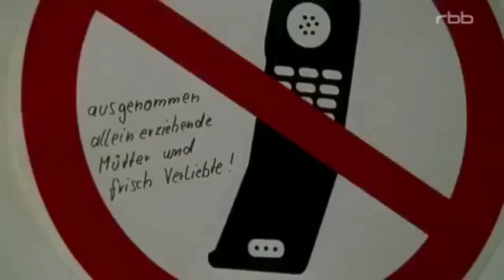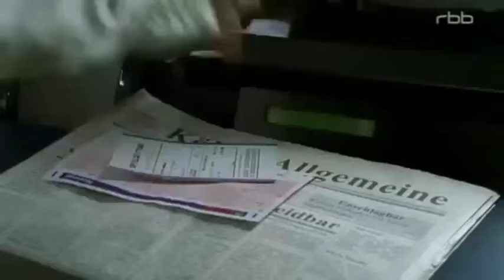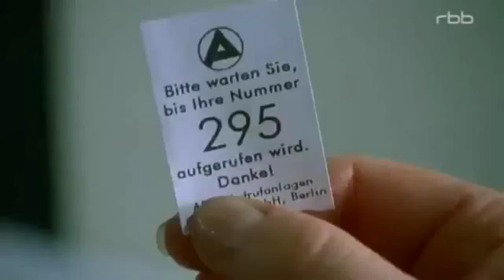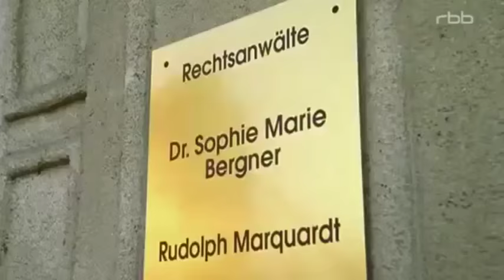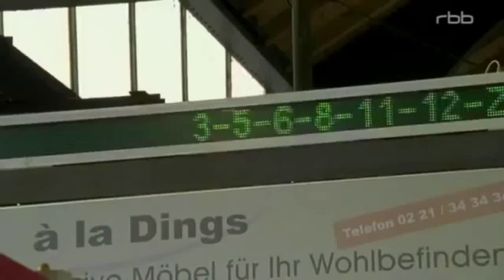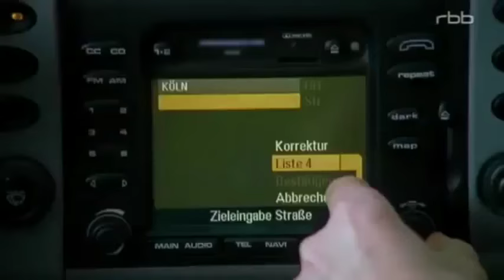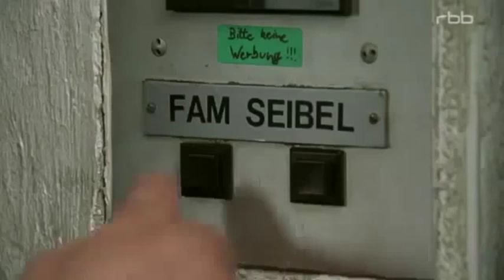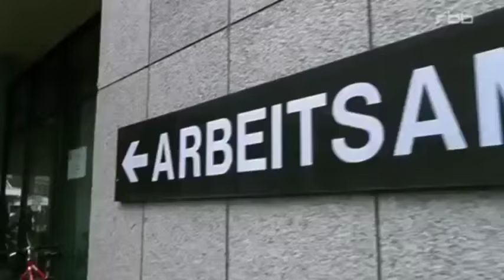Lottoschein ins Glück Komödie 2003